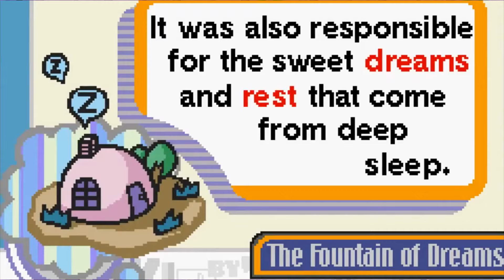🕹️ Los MEJORES JUEGOS DE GAMEBOY ADVANCE 😎😎 Juegos de GBA